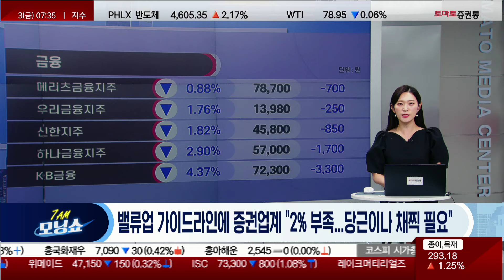OECD 한국 성장률 전망 / HBM 패권 경쟁 / SK, 삼성 / 완성차 수출 확대 / 밸류업 가이드 라인 / 에코프로 그룹 실적 악화 / HD한국조선해양 수주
- 개장 시황
- 급등주 분석